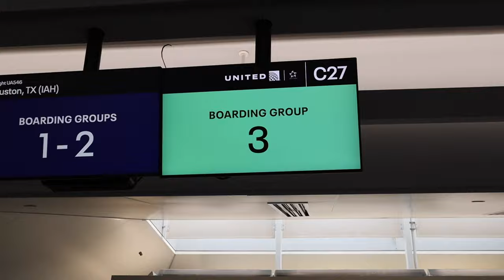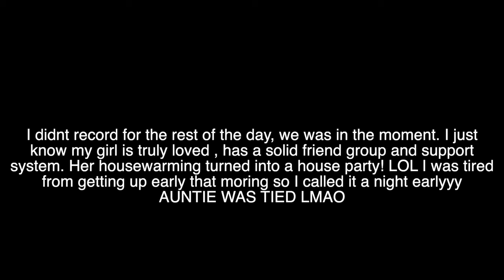VLOG - Come with me to Houston + Boho braids + Perfume dupe + Amazon find | Shannon Pryor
I went to Houston for my friends birthday and housewarming. I don’t know how I feel about my hair lol I think I needed more curly pieces or somethingg. Anyway, I hope you enjoy the video!

House slippers

AMAZON STOREFRONT:
 FAQ
Race: Black/African American
Height: 5’9
Camera: SONY ZV-1, Canon M50 Mark ii